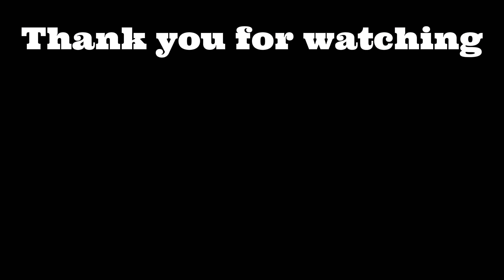Downtown New Rochelle NY ( Drive Thru ) 4K Travel Videos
Today we take a drive  thru downtown New Rochelle NY. Home of Monroe College  Enjoy the ride
 New Rochelle is a city in Westchester County, New York, United States, in the southeastern portion of the state. In 2010, the city had a population of 77,062, making it the seventh-largest in the state of New York.
Wikipedia
  I am an Airbnb Super Host.  If you have not used Airbnb before use the link below and get